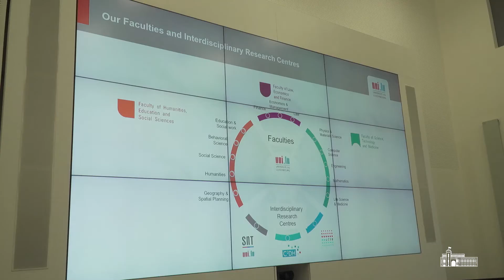ՀՀ ԱԳ նախարար Արարատ Միրզոյանն այցելել է Լյուքսեմբուրգի համալսարան